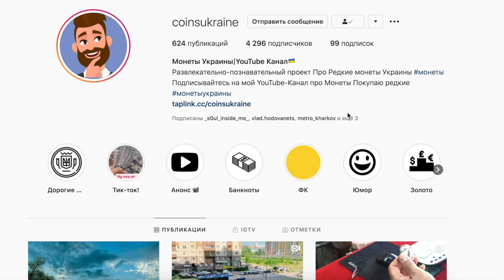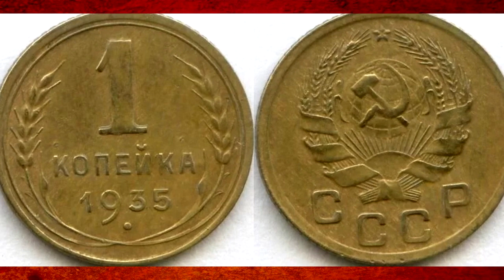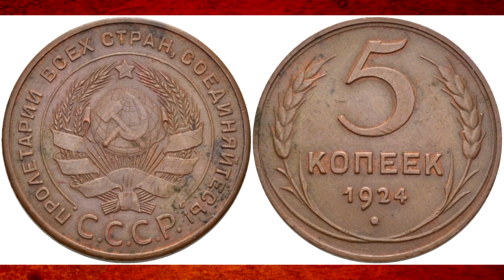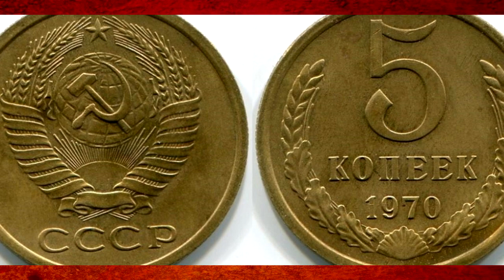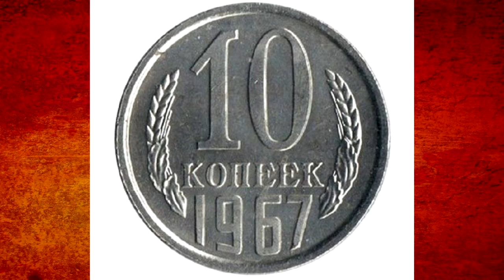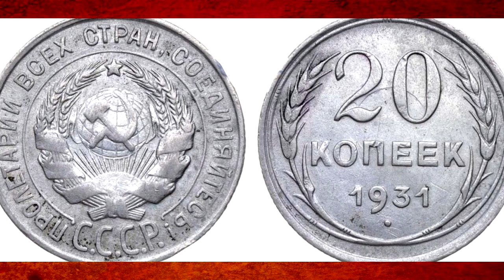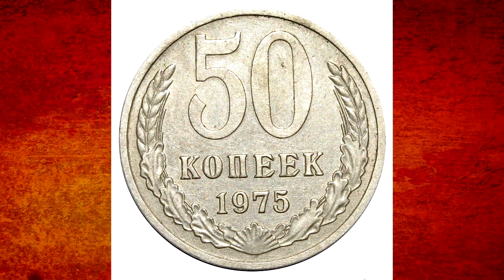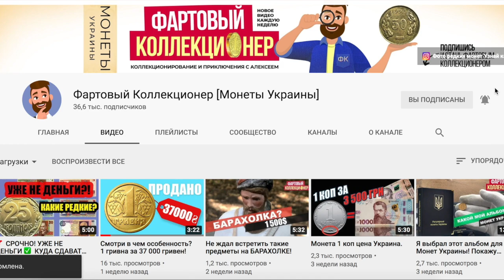Самые дорогие редкие и ценные монеты СССР ФАРТОВЫЙ КОЛЛЕКЦИОНЕР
Приходит очень много вопросов про редкие и дорогие Монеты Украины. Особенно после видео про 25 копеек 1992 года и этого ролика
НЕ СДАВАЙТЕ МОНЕТЫ УКРАИНЫ номиналом 25 копеек
И много кто спрашивал какие монеты СССР ценные, скажу сразу темя не моя, но я пригласил гостя эксперта в этой теме канал: Kent Channel TV Он как раз и расскажет эту тему.